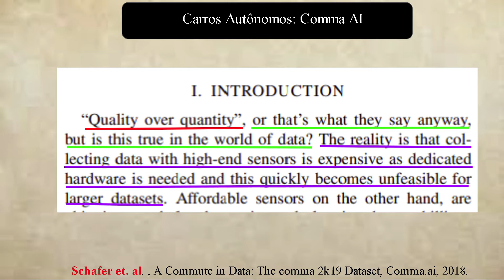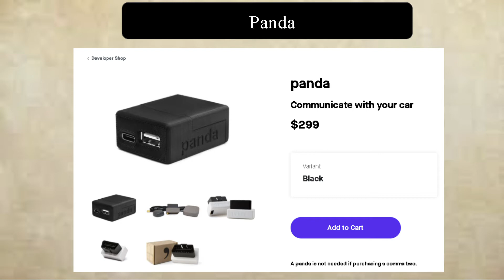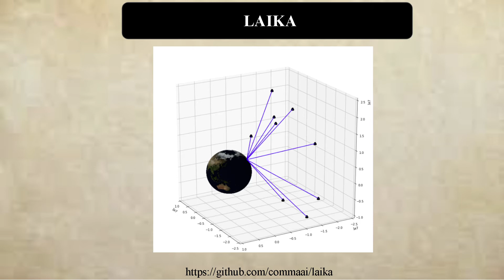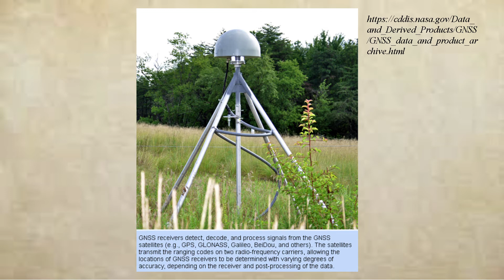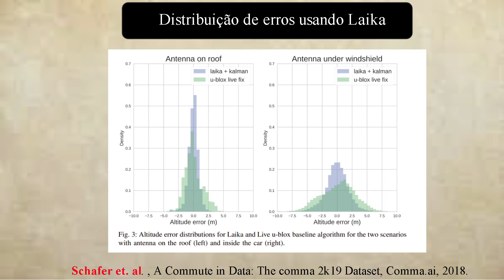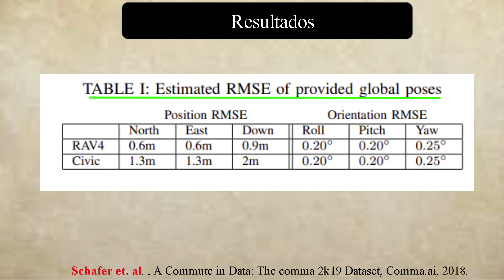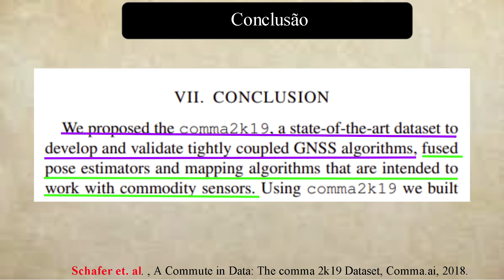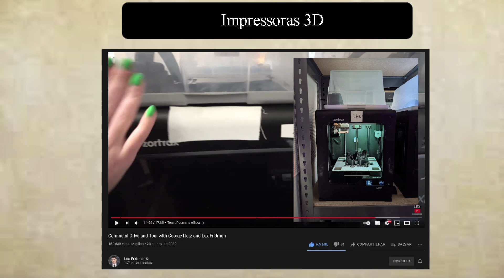Aprendendo sobre Carros Autônomos: Comma ai # 4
A Comma.ai é uma empresa  que criou dispositivos que permitem tornar certas marcas de carros em carros autônomos.

Usando GANS e LSMT eles tem casa vez mais melhorado o sistema deles permitindo uma experiência de tesla de uma forma bem mais em conta.

Nessa série de vídeos vamos introduzir o dispositivo, como funciona, e analisar Whitepapers deles.